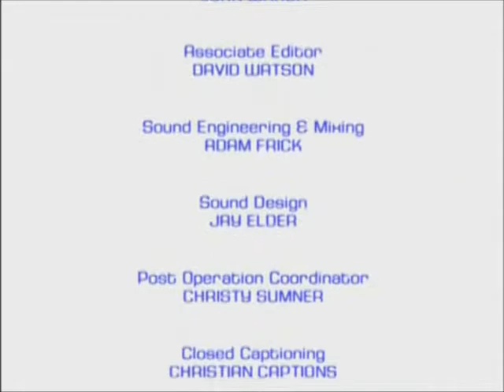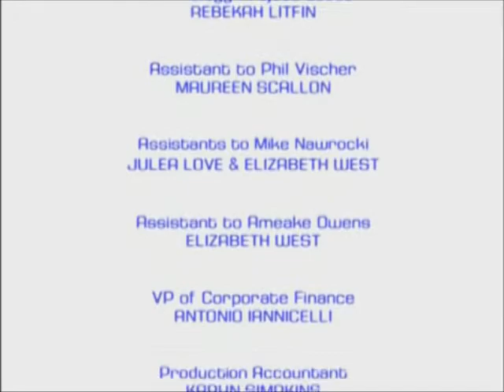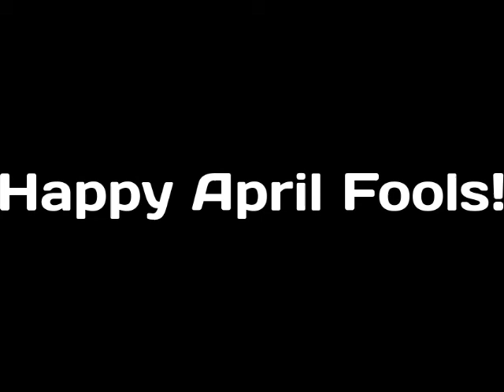Closing to Veggietales The Wonderful World of Auto Tainment DVD (2003)